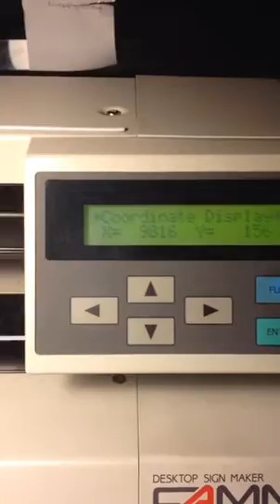Roland PNC-1000 CAMM-1 Vinyl Cutter